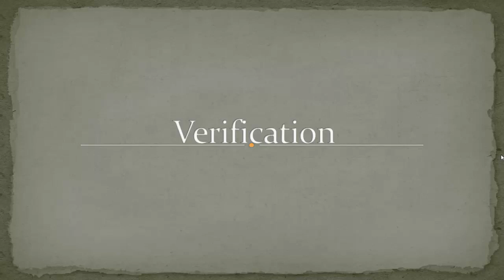AICTE Scholarships for GATE GPAT Qualified Candidates